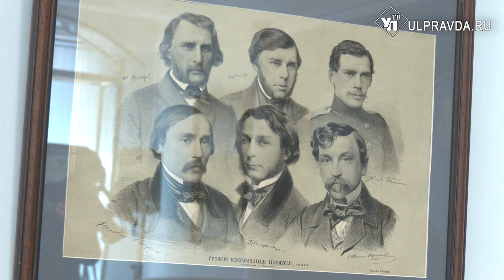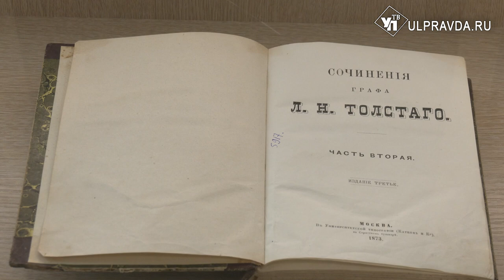От рукописей до игральных карт. В Ульяновске покажут уникальную жизнь Льва Толстого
С приходом весны расцветает и культурная жизнь города на семи ветрах. Открываются новые экспозиции, на которые спешат все ценители искусства и истории. В этот раз в дом – музей И.А. Гончарова приехали экспонаты, которые порадуют ценителей творчества Льва Толстого.
6+